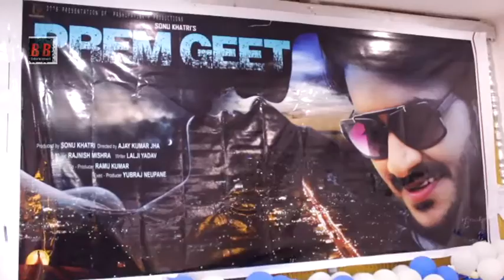"PREM GEET" Bhojpuri Film Mahurat With Pradeep Pandey, Sonalika Prasad, Amit Shukla, Dev Singh